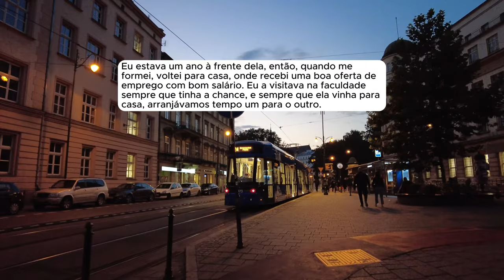🗿🍷A peguei na cama com meu pai, a expulsei, ela engravidou e não sabe se é meu.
Sobre o Nobre do Reddit:
Capítulos
00:00 - Introdução
00:29 - Inicio da História
07:05 - Atualização 1
10:49 - Atualização 2
14:59 - Atualização 3